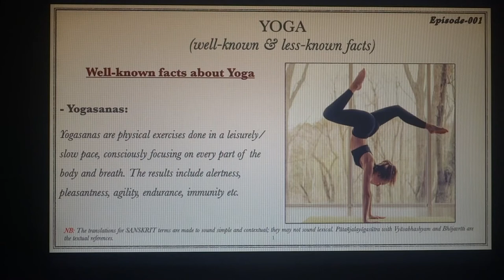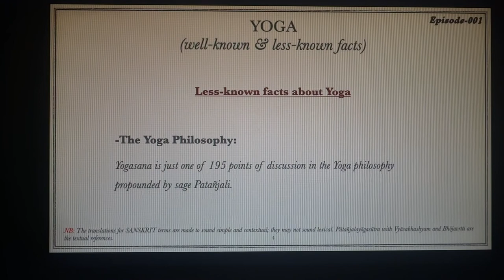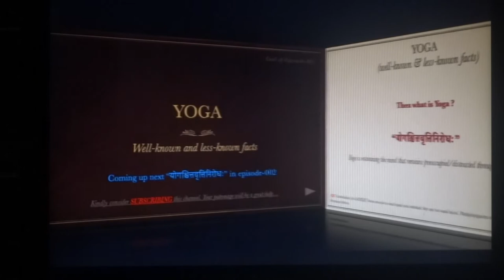Introduction to Yōga Philosophy/Episode - 001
INDIAN CLASSICS -- [YOGASUTRA OF PATANJALI -- Sanskrit to English)
195 Sutras of Patanjali, classically known as PATANJALAYOGASUTRA, will be explained in simple English.
It will be an eye-opener for those who believe that YOGA is all about a few physical exercises.
In fact, physical exercises are only 1 among 195 points of discussion in the YOGASUTRA.
The translations for SANSKRIT terms are made to sound simple and contextual; they may not sound lexical.
Pātañjalayōgasūtra with Vyāsabhāshyam and Bhōjavrtti are the textual references.